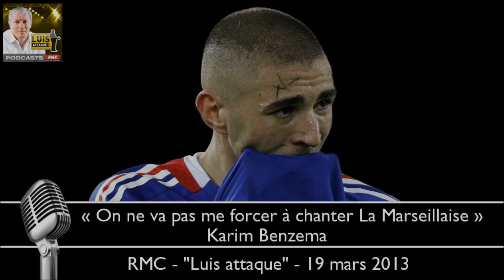Benzema: « On ne va pas me forcer à chanter La Marseillaise »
Extrait de "Luis Attaque" RMC Sport - 19 mars 2013